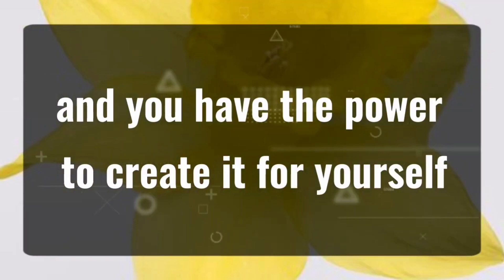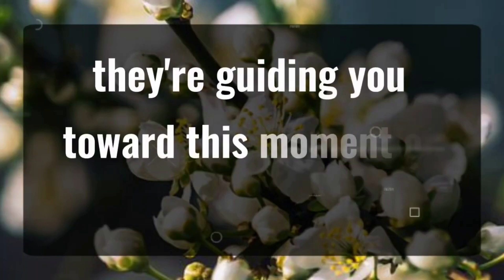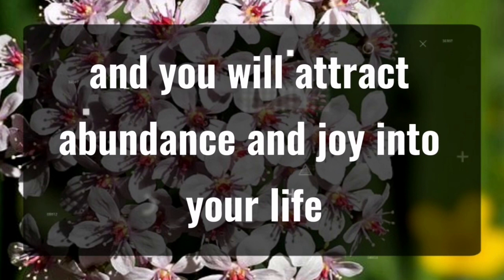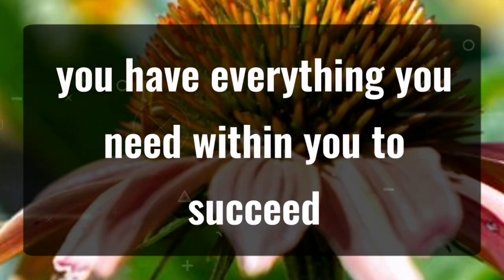11:11 💌Angels Says Don't avoid me today..... Angels Message✝️God Miracles Today 1111 🦋 god msg